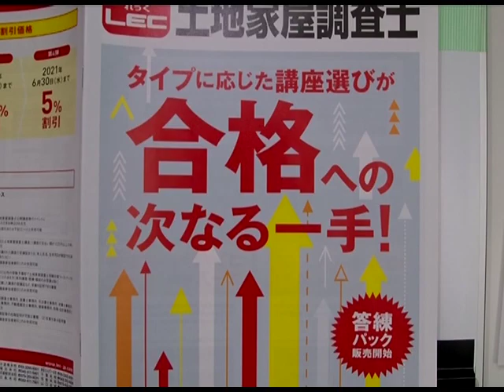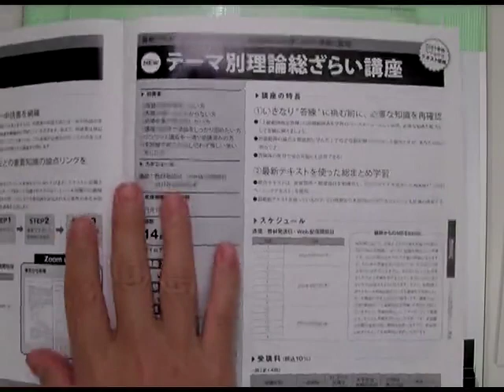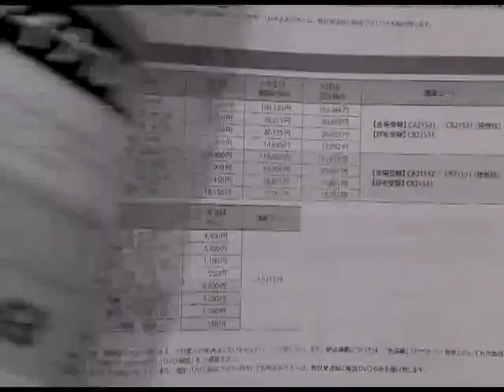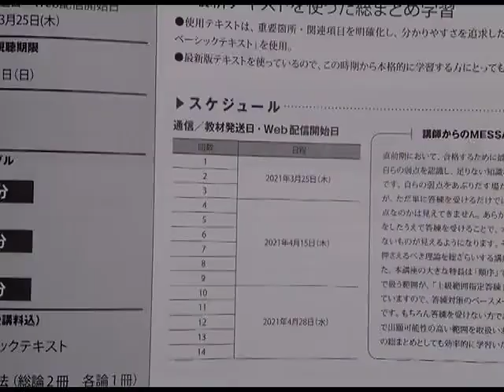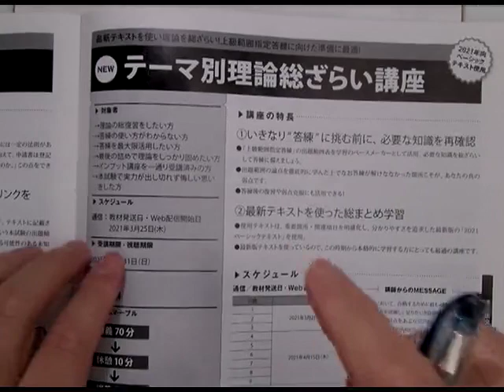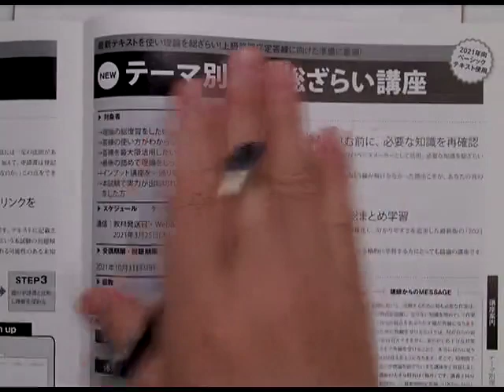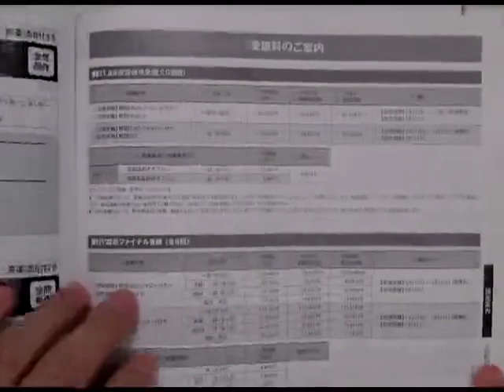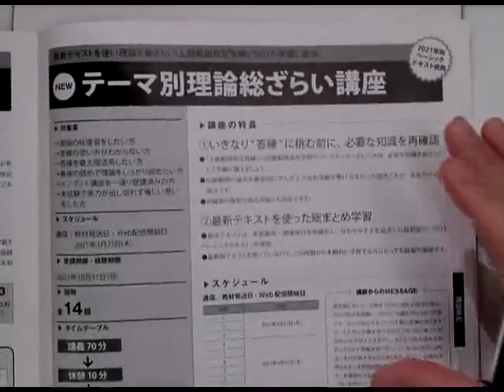【ＬＥＣ調査士】新講座「テーマ別理論総ざらい講座」のご紹介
新講座「テーマ別理論総ざらい講座」が登場！
最新テキストを使い理論を総ざらい！ＧＷ後に始まる答練に向けて必要な知識を徹底チェック！
答練で自らの弱点を見つけ出すためには、事前にしっかりと準備することが大切です。
学習のペースメーカーとしてぜひご活用ください。

▼テーマ別理論総ざらい講座の詳細を確認する
▼お申込は答練とセットになった「答練フルパック」がオススメ！